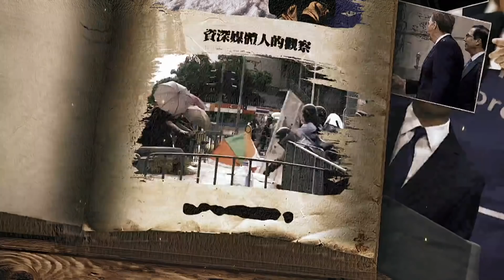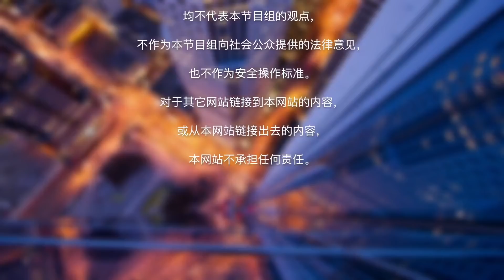香港选举制度或将被修改 香港民主已死？中国近亿人口脱贫 利在中国还是世界？中国开年送“大礼” 疫苗外交效果几何？中国两会开幕在即 未来内政走向如何？《锦麟周点评》第27期2021.02.26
本期节目看点：
一、香港选举制度或将被修改 香港民主已死？
二、中国近亿人口脱贫 利在中国还是世界？
三、中国开年送“大礼” 疫苗外交效果几何？
四、中国两会开幕在即 未来内政走向如何？